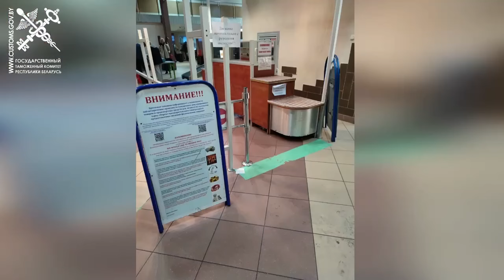Украинца задержали после приезда в Беларусь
Видео: ГТК. Новости Беларуси.